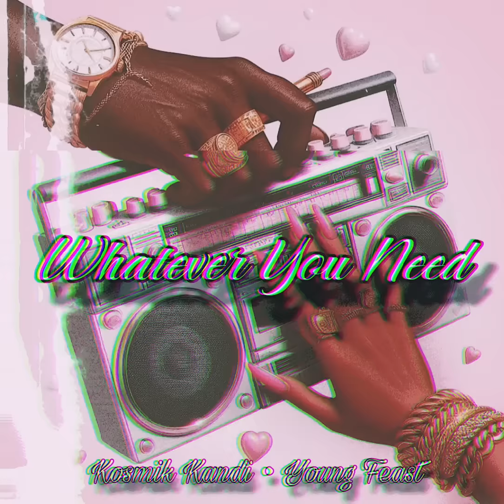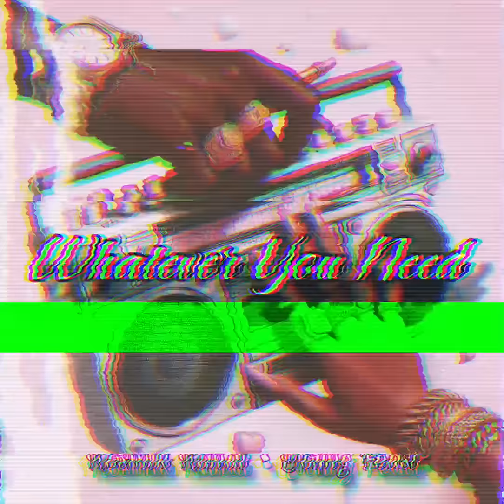6. Whatever You Need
Kosmik Kollaboration ✨️ @YOUNGFEAST91